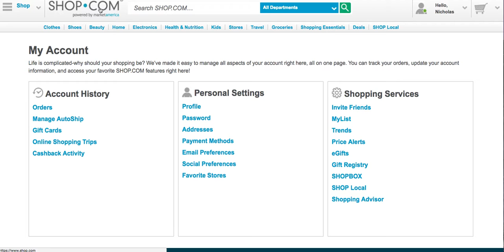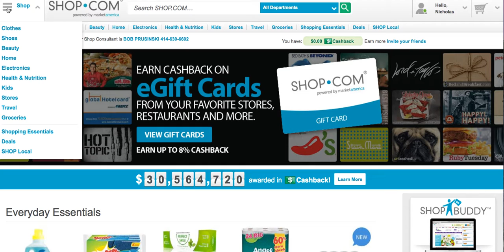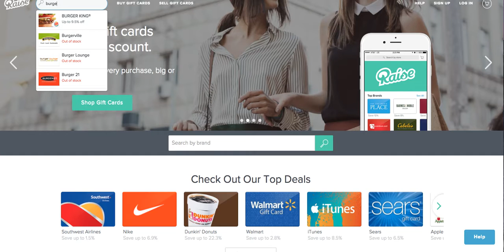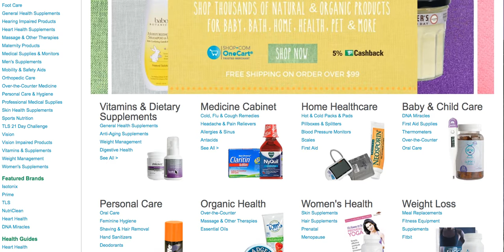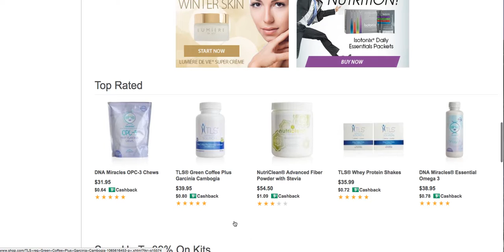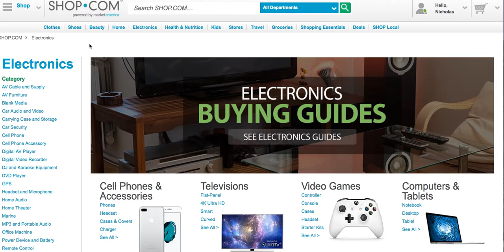Nicholas navigation and info video